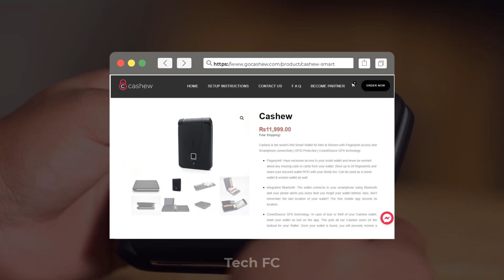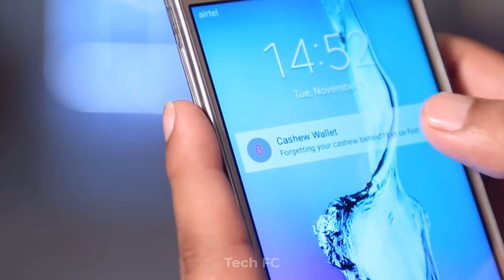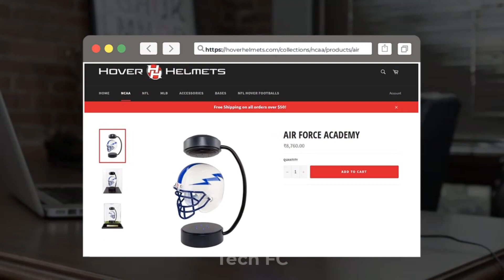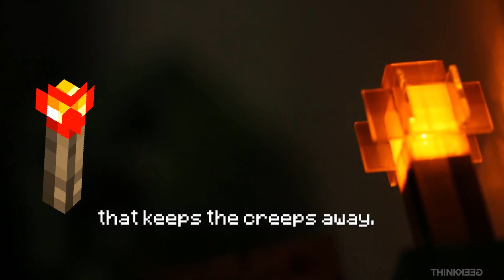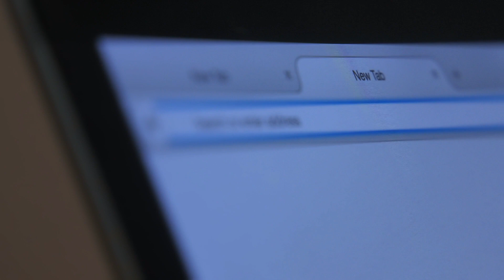10 ULTIMATE Gaming Gadgets INVENTION ▶ Starts @ Rs600 You Must Have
10 ULTIMATE Gaming Gadgets INVENTION ▶ Starts @ Rs600 You Must Have
Only the best gaming PCs can deliver that truly immersive gaming experience. Buttery smooth performance and amazing graphical detail may only be achieved with one of these computers, whether you want 1080p or 1440p gaming or have graduated to 4K. They will, in other words, let you get the most out of the best PC games, even the most graphically intensive ones.

While you could probably get by gaming on lesser machines, you will have to suffer through issues like stuttering and latency. The best gaming PCs minimize these issues considerably by rocking the latest and greatest internals such as the best processors and best graphics cards. Coupled with one of the best gaming monitors, these PCs’ performance will be the stuff of gaming legends.
Intro 00:00
superhero edition pc 00:21
Tesla Watch Steampunk 00:57
Optimus Prime Bluetooth Speaker 01:46
CASHEW SMART WALLET 02:22
Laser Tag - Gaming Kit 03:06
Lens shaped power bank and charger 03:39
Hover Helmets 04:24
LANPak backpack 05:01
Big Enter Key 05:42
Minecraft Redstone Torch USB 06:22
Syfer 06:52
Magnet Cable Holder 07:21